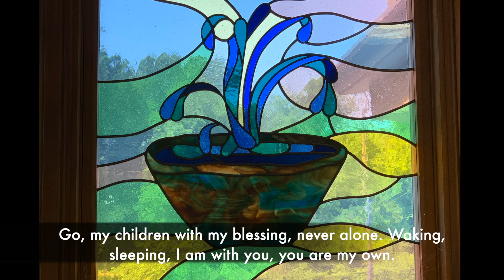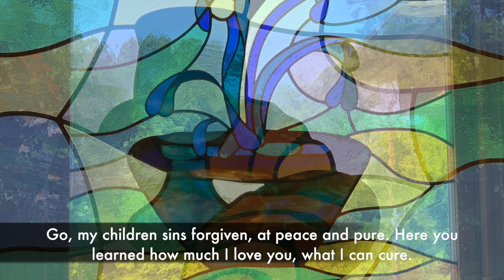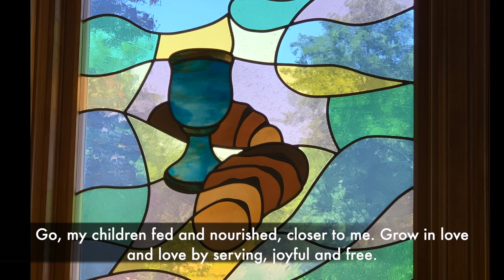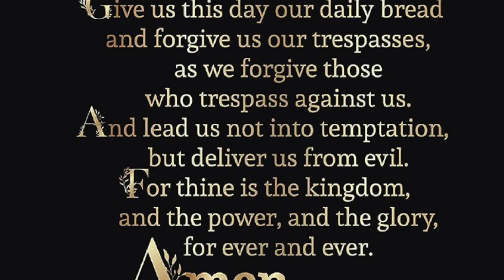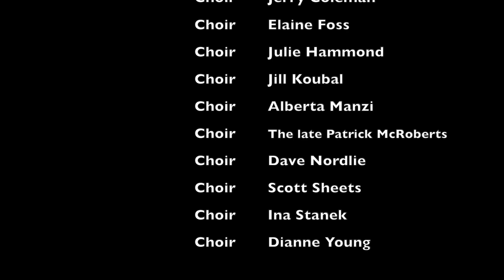24Pent4Lect1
CRLC June 16, 2024